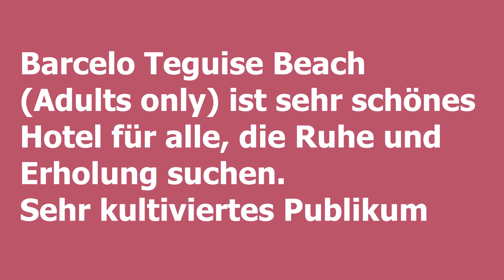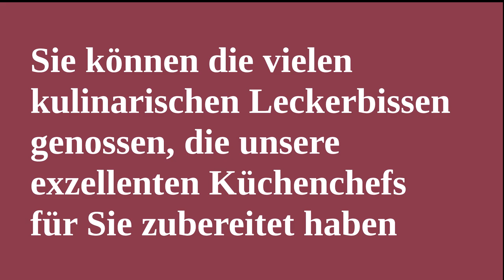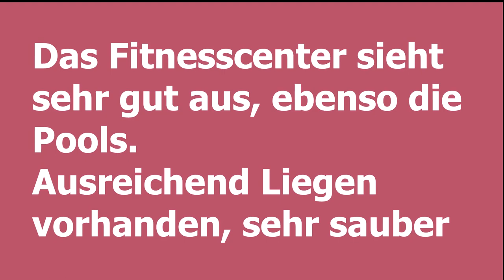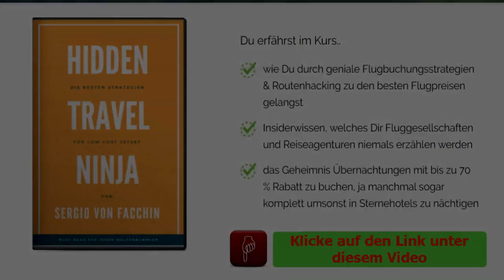Adults only👍Barcelo Teguise Beach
Barcelo Teguise Beach - Adults only, Lanzarote.
Ist sehr schönes Hotel für alle, die Ruhe und Erholung suchen.
Sehr kultiviertes Publikum

Sie können die vielen kulinarischen Leckerbissen
genossen, die unsere exzellenten Küchenchefs für Sie zubereitet haben.
Sehr guter Service und im Restaurant.

Die De Luxe Zimmer sind gut, Junior Suite aber von der Größe her die bessere Wahl, besonders mit Meerblick.

Das Fitnesscenter sieht sehr gut aus, ebenso die
Pools. Ausreichend Liegen vorhanden, sehr sauber.